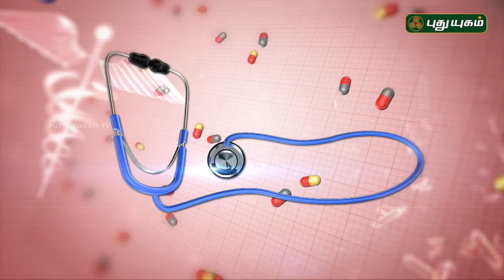முடக்குவாத நோயும் நிவாரணமும் | Doctor On Call | 24/05/2018 | PuthuyugamTV